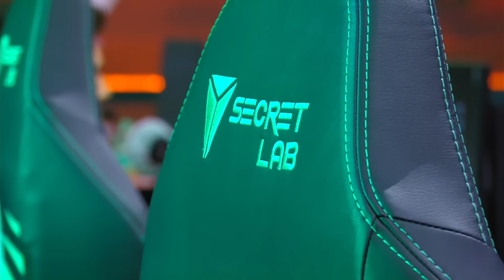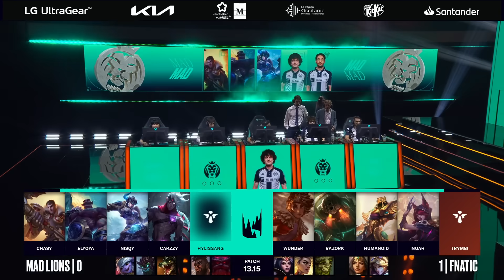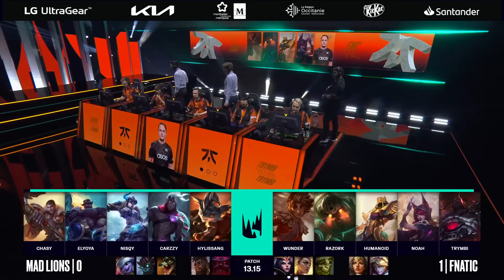FNC vs. MAD | Game 2 | LEC Season Finals - Lower Final - Fnatic vs. Mad Lions | GAME 2 (2023)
VOD of Fnatic vs. Mad Lions - Game 2

2023 LEC Season Finals

Casters: Caedrel, Dagda, Drakos
Analyst: Laure, Sjoks, Ender, Yamato

Full Line up:
FNC Line up:
⦁ Wunder - Top Sion
⦁ Razork - Jungle Taliyah
⦁ Humanoid - Mid Azir
⦁ Noah - ADC Xayah
⦁ Trymbi - Support Nautalis

MAD Line up:
⦁ Chasy - Top Rumble
⦁ Elyoya - Jungle Sejuani
⦁ Nisqy - Mid Jayce
⦁ Carzzy - ADC Varus
⦁ Hyilissang - Support Braum